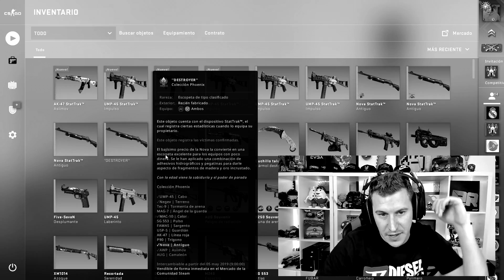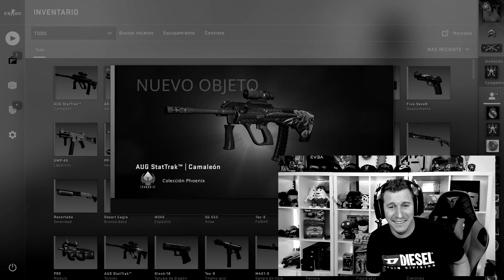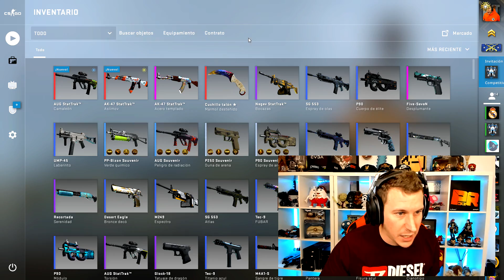¿SERÁ CLICKBAIT O SUERTE? | CONTRATOS DE 1.800$